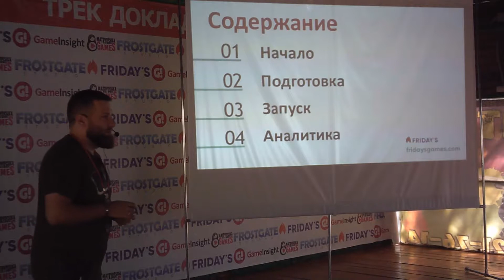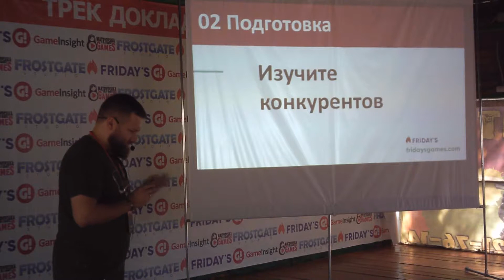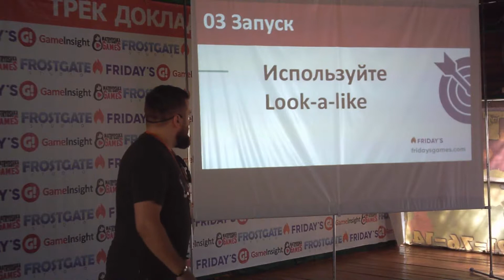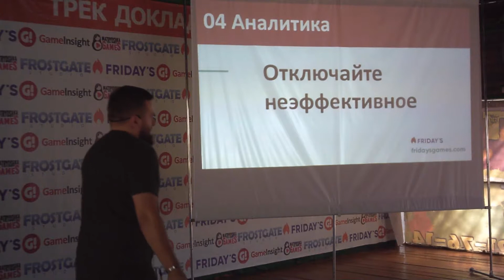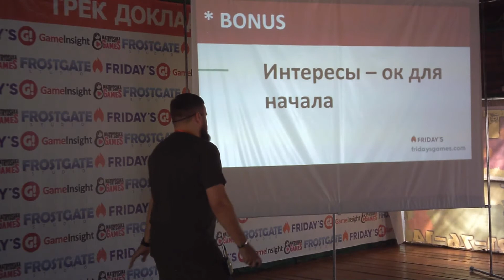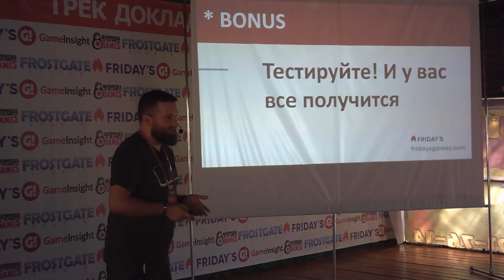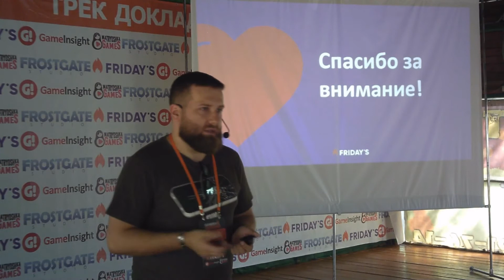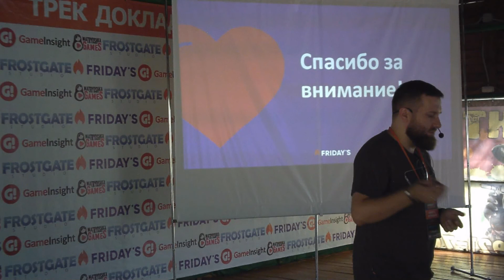Закупка трафика в плюс. Никита Муравьев. Friday's games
18-19 августа 2018 г., Gamedev Weekend 2018